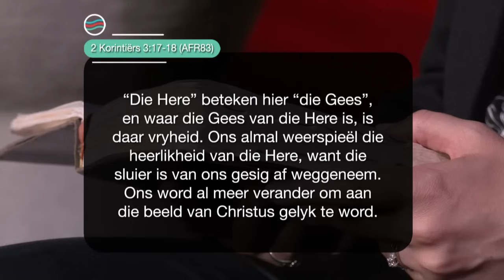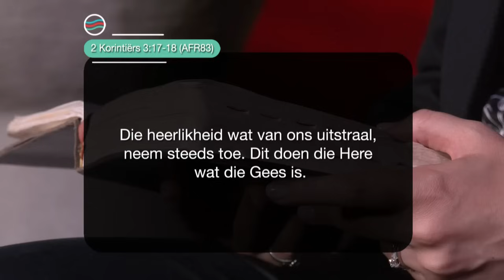Maandag | 20 Mei 2024 | Formasiereis: Wie is ek?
Preekreeks: Hy word genoem
Oordenkings: Die een wat Transformeer
Prediker: Maartje van der Westhuizen
Reeks: S8 Week 20